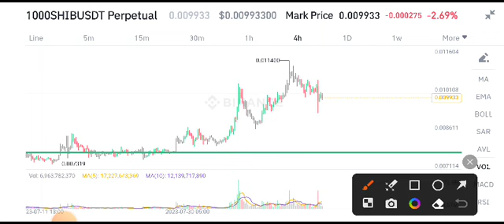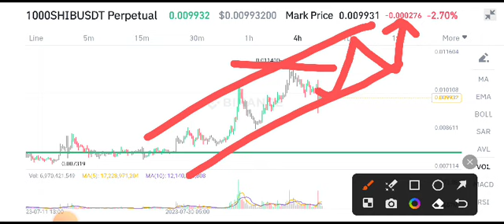Shiba Inu Price Prediction! Shiba Inu News Today